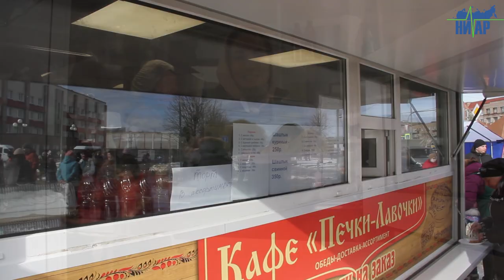Ивангородцы весело и творчески встретели весну